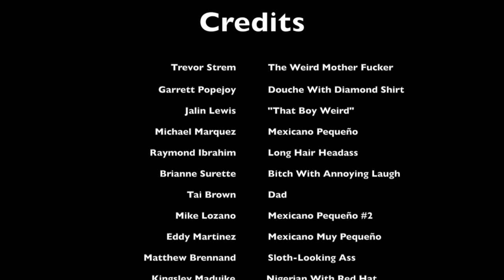There's Something About Trevor - Vol. I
Trevor is so weird we decided to make a mini documentary about his daily life.